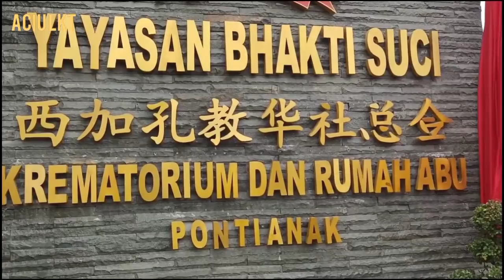Ikuti Peresmian Krematorium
Krematorium dan rumah abu.